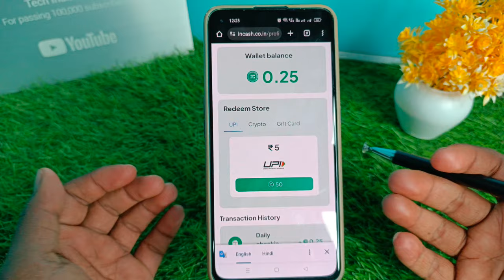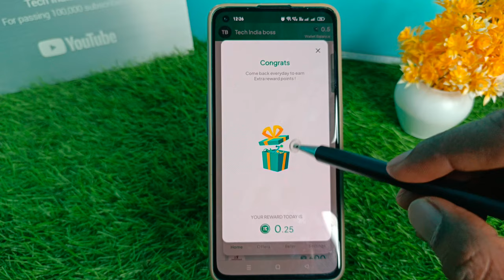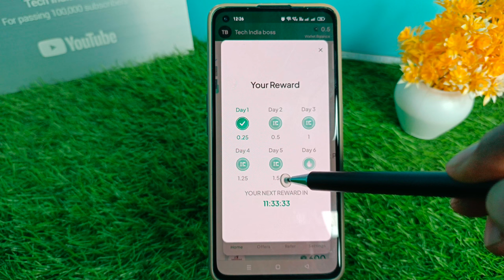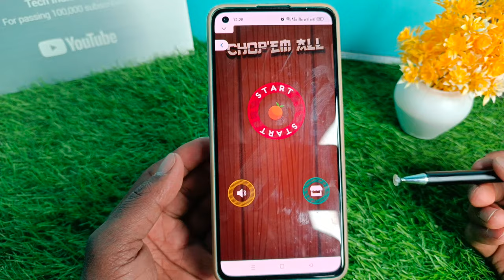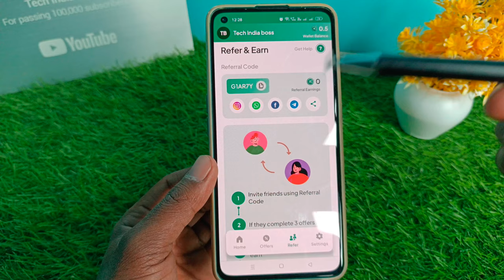मोबाइल से पैसे कैसे कमाए घर बैठे अपने मोबाइल से | Online Paise Kaise Kamaye | New Earning App 2024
hello dosto aaj ki es video me hum ne aap sabhi ko ek aise new app ke bade bataya hu jis se aap sabhi achhe paise kama sakte ho apne mobile se saath hi saath ye paisa kamane wala app bilkul free app hai aap yaha se without invest kare paise kama sakte hai

इस ऐप में रजिस्टर करके 300₹/- तुरंत निकाले बिलकुल फ्री में

3 दिन तक लगातार यूज़ करने पे 120रु/- और मिलेंगे

3 दिन तक लगातार यूज़ करने पे 100रु/- और मिलेंगे